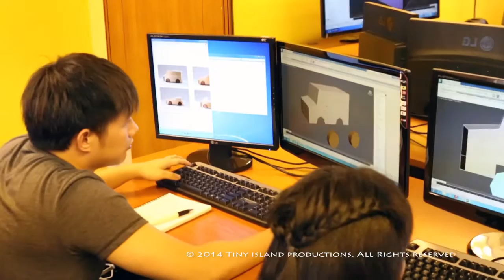Inside Tiny Island Productions at Bestway Building